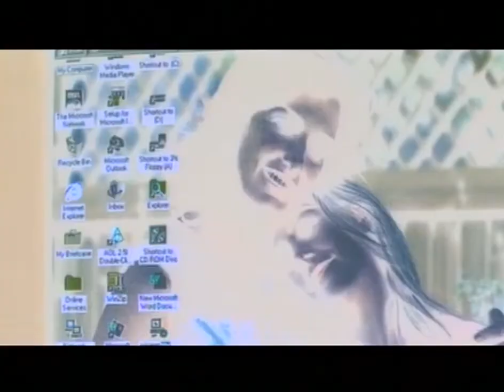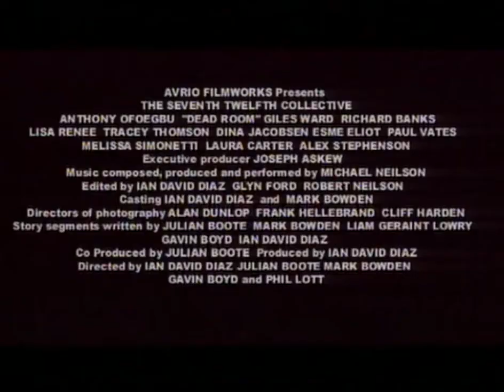Dead Room (2001) - Το Δωμάτιο Του Τρόμου - DVD Trailer ᴴᴰ (Greek Subtitles)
1h 36m | Horror | 2001 (United Kingdom)

ΤΟ ΔΩΜΑΤΙΟ ΤΟΥ ΤΡΟΜΟΥ

Αυθεντικός τίτλος: Dead Room
Είδος:  Τρόμου
Σκηνοθέτες: Anthony Ofoegbu,Giles Ward,Dina Jacobsen,Tracey
Ηθοποιοί: David Carradine, Robert Tessier, Anna Rapagna
Διάρκεια: 97'
Έτος προβολής: 2001

Το δωμάτιο θανάτου απεικονίζει τη σκοτεινή και βίαιη πτυχή της ζωής των διαφόρων κατά περιόδους ενοίκων του δωματίου No 2, ένα κατά τα άλλα συνηθισμένο διαμέρισμα του Λονδίνου, του οποίου κάτοχος είναι ένας αναξιόπιστος Νιγηριανός. Το No 2 είναι το δωμάτιο που ελκύει όλα τα «λάθος» άτομα και κάτι περίεργο πάντα συμβαίνει.

Ένας νεαρός συγγραφέας, μια ηθοποιός, μια πνευματική τελετή που πήγε στραβά και ένας επικίνδυνα παρανοϊκός εκτελεστής σε ένα δολοφονικό πανηγύρι. 4 παραδείγματα για το πόσο μακάβρια και παράξενη είναι η ιστορία του δωματίου No 2. Το δωμάτιο θανάτου ακολουθεί την παράδοση του «Dead of Night», «Greepshow» και «Twillight Zone»